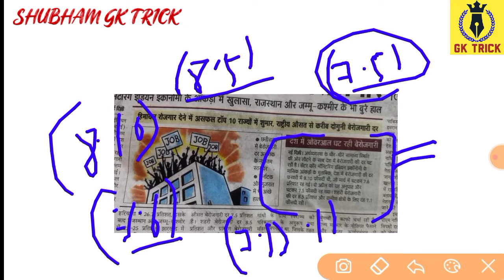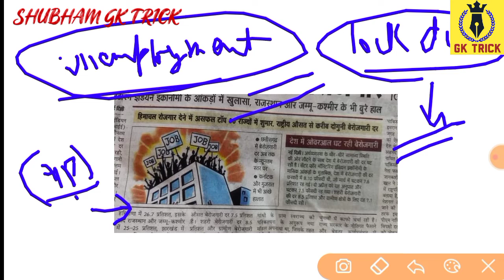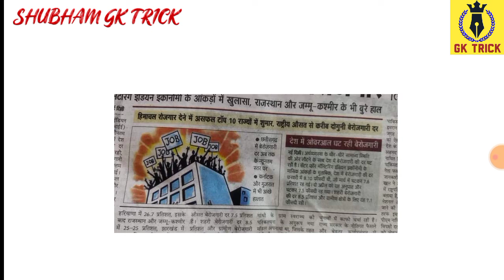हिमाचल प्रदेश में बेरोजगारी बढ़ी || Unemployment In India || Himachal news || Himachal Pradesh jobs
GK TRICK

THANKS .